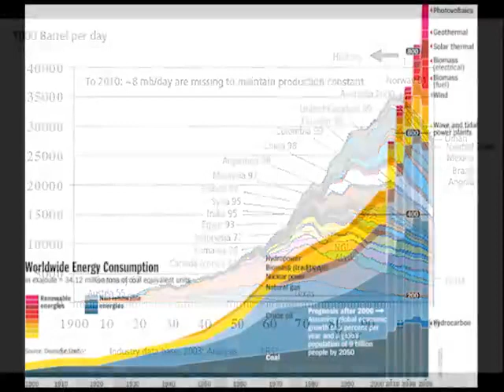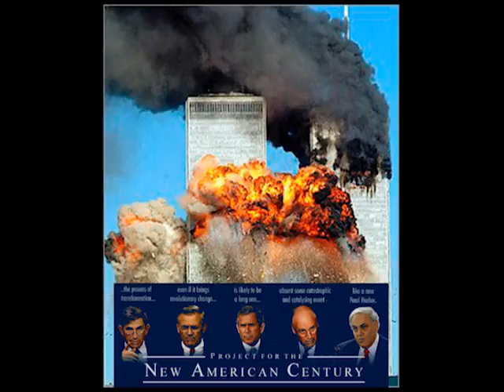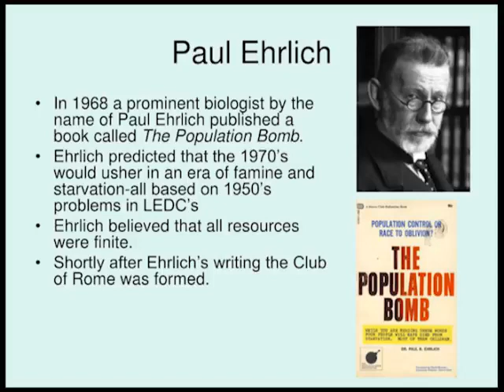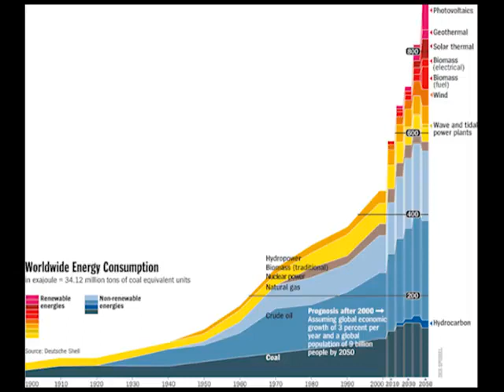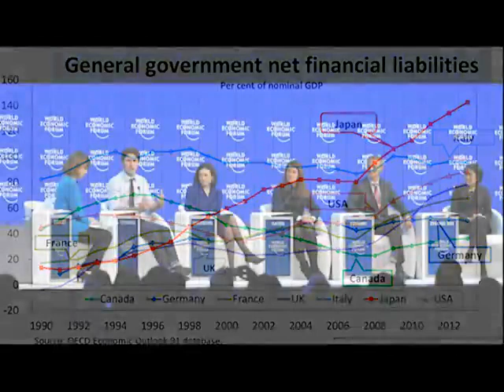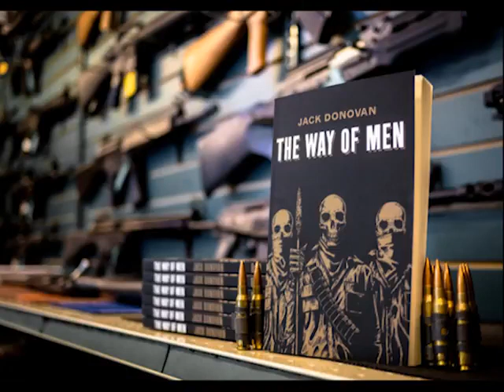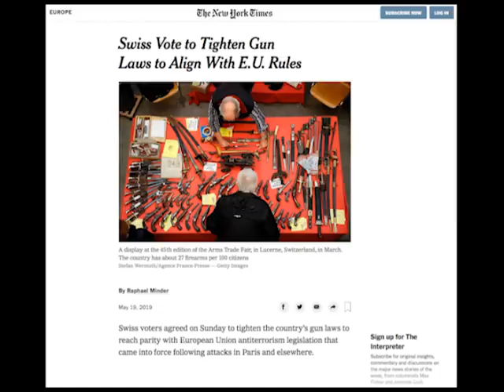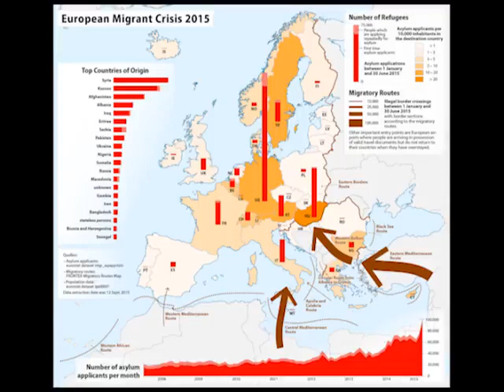The Myth of Perpetual Economic Growth - Piero San Giorgio Myth20c Ep126